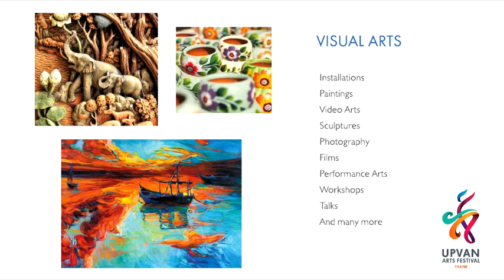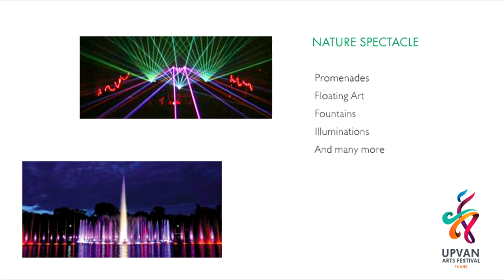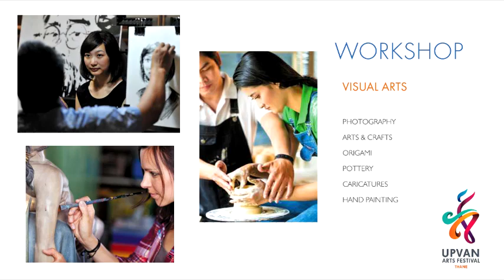Upvan Arts Festival Thane Mumbai...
Upvan Arts Festival Thane near Mumbai - First Ever Arts festival on 10, 11, 12 Jan 2014, Performing Arts, Visual Arts, Classical Music, Dance, Traditional and Culinary Arts, performed by renowned national and international artists as well as talented regional artists.